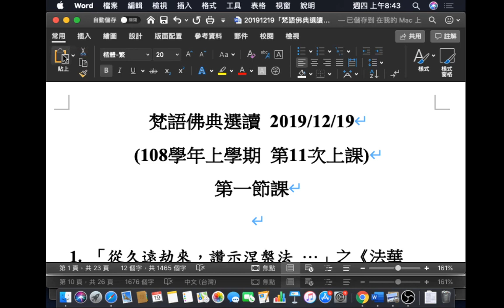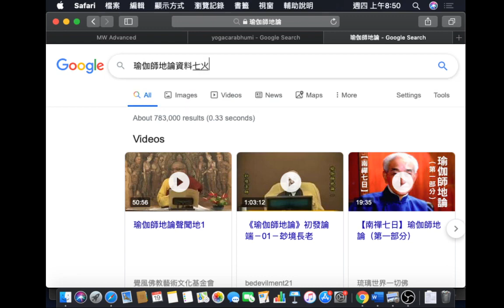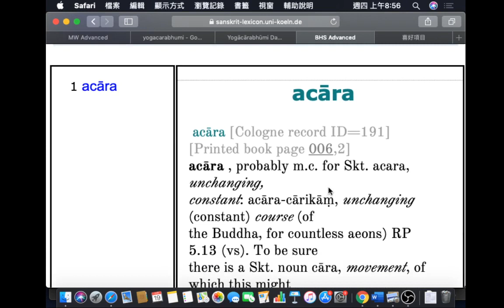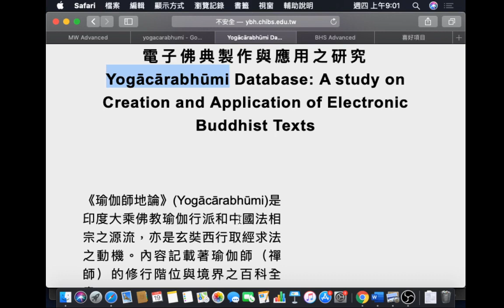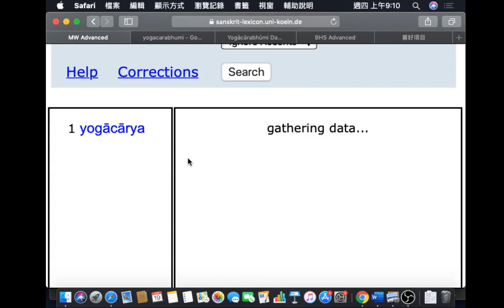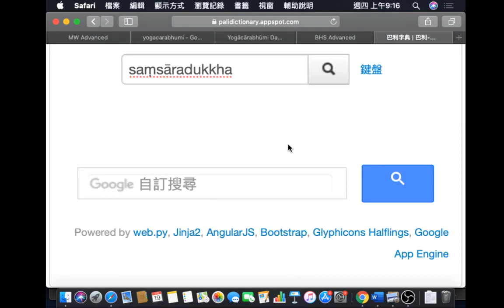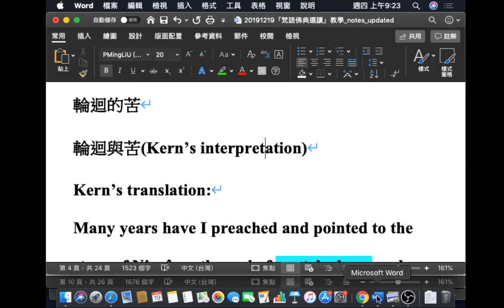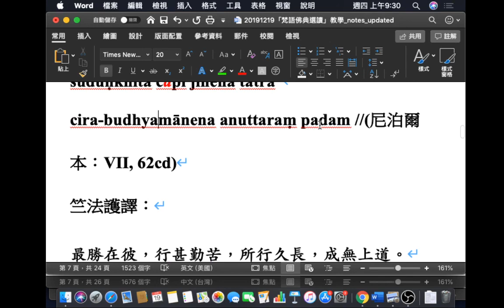65A「梵語佛典選讀」法華經 選讀（7）2019.12.19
65A「梵語佛典選讀」法華經 選讀（7）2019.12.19
主題：《法華經》選讀（7）

「梵語佛典選讀」 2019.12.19   課程重點：
1. 「從久遠劫來，讚示涅槃法 …」之《法華經》文句復習（尼泊爾本）
2. 「…所行久長，成無上道」之《法華經》文句解析（尼泊爾本）
3. 「從久遠劫來，讚示涅槃法 …」之《法華經》文句解析（中亞本）